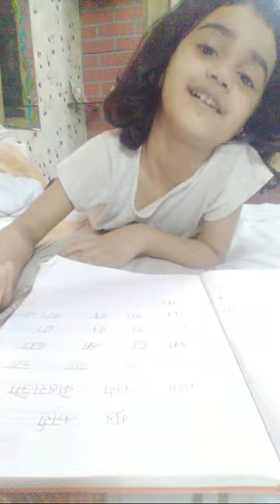Lavanya Bhardwaj vlogs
Lavanya Bharadwaj
                                 Is channel pr apko bachhon  ke liye fun video,game videos milengi or family vlogs milege jinhe aap bharpur enjoy krenge

kids videos
chuchu TV

piyu and ayu
kids TV
game logs
fun vlog